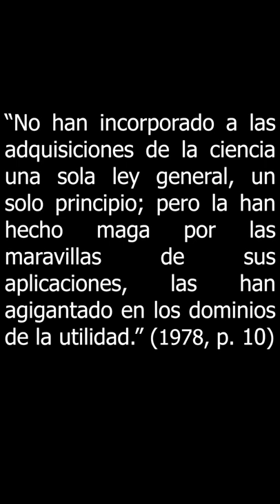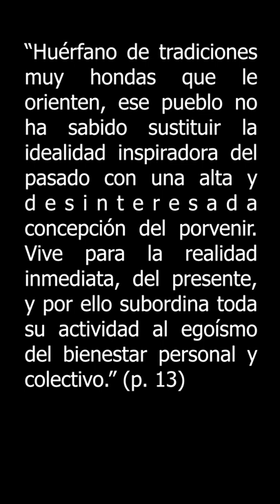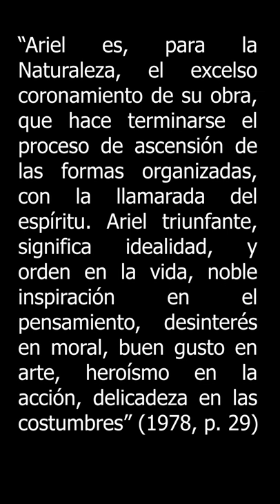Ariel, José Enrique Rodó. Identidad latinoamericana.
Vídeo elaborado para la materia de Pensamiento político y social latinoamericano.